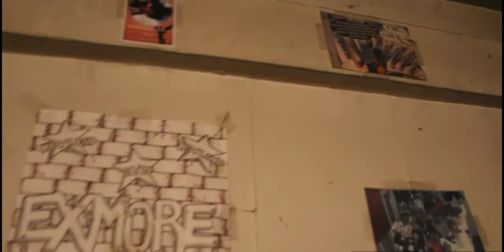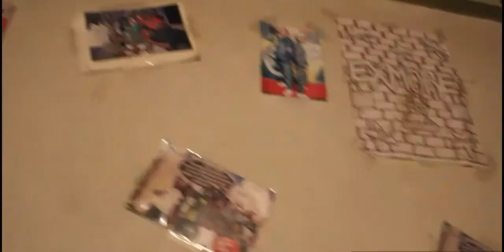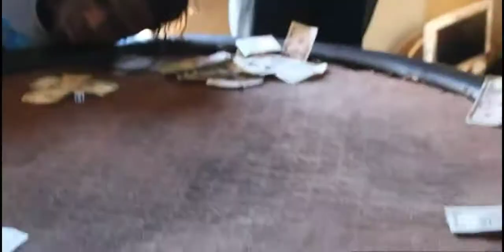DADDY ft. SAMP x DUTCHY "SALUTE"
SHOT BY FLIPXOE
FREE EXMORE

FACEBOOK @flipxoe, & SNAPCHAT @ flipxoe